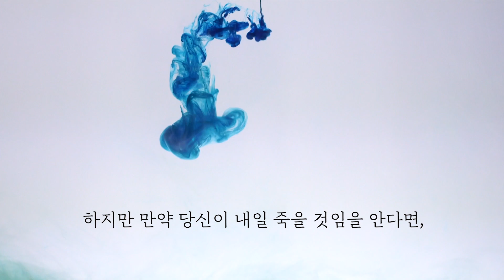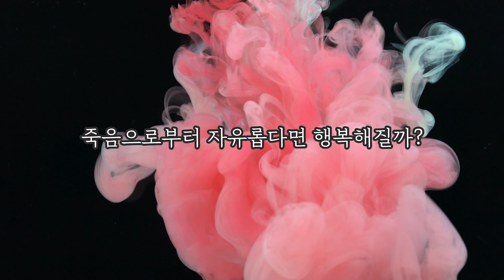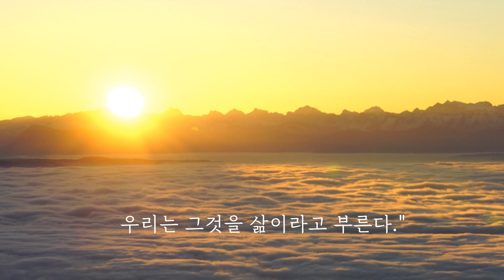'죽음이란 무엇인가'라는 질문이 나를 살아가게 한다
만약 당신이 내일 죽을 것임을 안다면,
혹은 당신이 지금부터 70년은 더 살 수 있다면
당신은 어떤 인생을 선택할 것인가요?

자세한 내용은 책 『죽음이란 무엇인가』를 참고해주세요